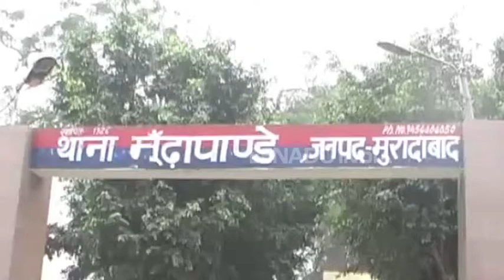मुरादाबाद : हाईटेंशन लाइन की चपेट में आने से दो युवक की मौत, दो घायल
मुरादाबाद : जिले के मूंढापांडे थाना क्षेत्र में शुक्रवार सुबह हाईटेंशन लाइन की चपेट में आने से दो युवकों की मौत हो गई और दो गंभीर रूप से घायल हो गए. हादसा खराब पड़े ट्रक को स्टार्ट करने के लिए धक्का लगाते समय हाईटेंशन लाइन से टकराने से हुआ. घटना के बाद मृतक युवकों के परिजनों का रो-रोकर बुरा हाल है, तो वहीं ग्रामीण आक्रोशित हैं.